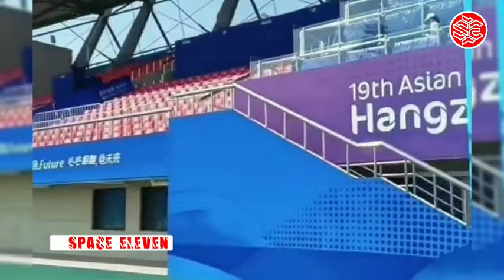🔴 PREDIKSI SKOR! Timnas Indonesia U-24 VS Timnas Kirgistan U-24 ~ Asean Games 2022 Hangzou China ??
Timnas Indonesia U-24 akan menghadapi Kirgizstan dalam pertandingan perdana Grup F cabor sepak bola Asian Games 2022 di Hangzhou.

Pertandingan Indonesia vs Kirgizstan akan dilaksanakan di Zheijang Normal University East Stadium, kota Jinhua, pada Selasa malam tepatnya 19 September 2023.

Kemenangan atas Kirgizstan tentunya akan membuat langkah Timnas Indonesia U-24 untuk lolos ke babak selanjutnya menjadi lebih lapang.

Jelang pertandingan menghadapi Kirgizstan, pelatih Timnas Indonesia U-24, Indra Sjafri, lebih fokus pada pemulihan fisik para pemain.

Setelah melakukan perjalanan panjang dari Indonesia dan sempat transit di Hongkong, pada malam ini kita melakukan latihan perdana di Hangzhou.

Menu latihan ringan, kita jalani latihan pemulihan dan adaptasi disini," kata Indra Sjafri dikutip dari laman PSSI.

Kami juga masih menunggu pemain-pemain yang akan bergabung pada besok hari. Yan, jelas kami sudah fokus jelang laga perdana lawan Kirgizstan.

Pemain yang siap dan sudah ada di Huangzhou sebanyak 19 pemain, sambungnya.

tentu hal tersebut menjadi pertanyaan besar bagi tim merah putih, karena sebanyak 22 pemain yang tercatat dalam skuad koach indra sjafri, namun kabarnya kondisi disana berbeda, koach indra menuturkan hanya ada sebanyak 19 pemain yang sudah ada dan siap disana.

ya, badai cedera dan pelepasan pemain dari asal clubnya masih menjadi masalah bagi tim merah putih jelang laga ini.

seperti ramadhan sananta dan ada pemain yang masih alami cedera, coach indra yang Terlanjur mendaftarkan nama nama tersebut, menjadikan Timnas Indonesia U-24 Tidak mencari Pengganti seperti Ramadhan Sananta.

Indra menyatakan, timnas U—24 sudah tidak bisa melakukan pergantian pemain, karena sebelumnya sudah selesai mengubah sembilan nama.

Timnas Indonesia U-24 tidak akan memanggil punggawa baru menggantikan Ramadhan Sananta yang tak mendapat izin dari Persis Solo, hal itu dikarenakan sudah tidak bisa menambah pemain di Asian Games ini.

Sananta mendadak tidak dilepas Persis, karena tenaganya dibutuhkan di Liga 1, hal itu dikarenakan keterbatasan stok pemain di barisan penyerang dengan berbagai alasan.

seperti Irfan Jauhari sedang bergelut dengan cedera, sedangkan Arkhan Kaka bergabung ke skuad timnas Indonesia U-17 yang menjalani pemusatan latihan di Jerman. Sementara Fernando Rodriguez harus bertolak ke Spanyol untuk keperluan keluarga.

Sananta menjadi satu-satunya pemain Persis yang dipanggil ke timnas U-24. Indra mengatakan, Persis sebelumnya tidak keberatan melepas Sananta ke timnas U-24. Sananta pun dijadwalkan bertolak ke Huangzhou hari ini setelah memperkuat Persis di Liga 1.

Tapi akhirnya Sananta tidak dibolehkan berangkat. Padahal ID card sudah diterbitkan panitia Asian Games.

Tiket keberangkatan ke Huangzhou juga sudah disiapkan untuk semua pemain yang menyusul dengan penerbangan tanggal 18 September dini hari pukul 00:15 WIB, jelas Indra dilansir dqri halaman resmi PSSI.

Semua pemain yang 22 orang itu sudah punya ID card Asian Games, dan tidak bisa lagi diganti, karena kami sudah mengganti sembilan pemain dari daftar yang sudah kami daftarkan di awal.

Kendati demikian, Indra tidak ingin terbawa situasi, dan menganggapnya sebagai dinamika dalam sepakbola.

Menurut Indra, fokus tim kini tertuju untuk menghadapi pertandingan perdana melawan Kirgizstan.

Skuad timnas U-24 sudah menjalani sesi latihan sejak tadi malam di Jinhua Sports Scholl Football.

dalam laga ini tentu sangat menarik dinantikan, Timnas Indonesia U-24 yang di ketahui akan mengawali langkah di Asian Games 2022 dengan menghadapi Kirgistan nantinya.

Di atas kertas Kirgistan bukan negara unggulan, namun dalam dua pertandingan di Kualifikasi Piala Asia U-23 2024 negara Asia Tengah itu bisa menyulitkan Korea Selatan dan Qatar.

Timnas Indonesia juga tak tampil dengan kekuatan terbaik karena tidak semua pemain yang terdaftar bisa bermain.

Pertandingan pertama biasanya lebih menjadi pertarungan mental para pemain.

Diharapkan para pemain Indonesia dapat bermain tenang, percaya diri, dan bisa menjalankan instruksi Indra Sjafri dengan pikiran jernih.

Timnas Indonesia U-24 dengan diperkuat beberapa pemain yang punya menit bermain bagus di Liga 1, diharapkan bisa bermain dengan baik dalam pertandingan melawan Kirgistan.

dalam laga perdana ini, admin memprediksi Timnas Indonesia U-24 akan menang atas Kirgistan dengan skor 2 0.

angka 2 menjadi cukup bagi Timnas Indonesia u-24, yang diketahui tim merah putih saat ini tidak berada dalam kondisi ideal jelang lawan Kirgistan.

Namun di tengah persiapan yang minim, Skuad Garuda terbilang beruntung karena memiliki sejumlah pemain yang punya jam terbang tinggi.

Egy Maulana Vikri adalah salah satu pemain yang punya hal itu, Egy bakal diandalkan Indra Sjafri untuk menggedor pertahanan